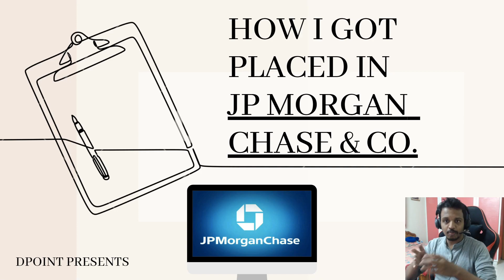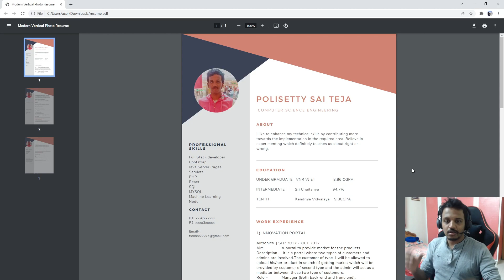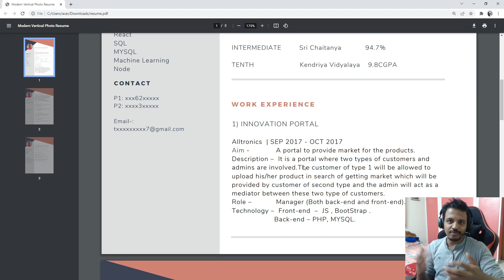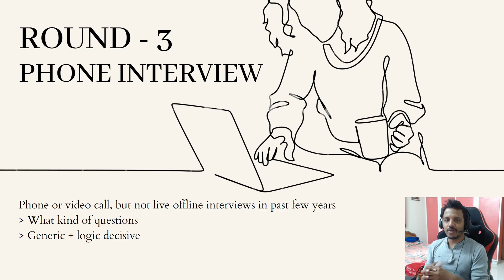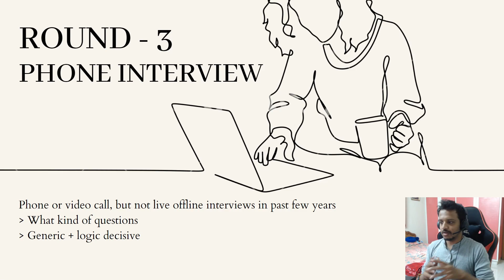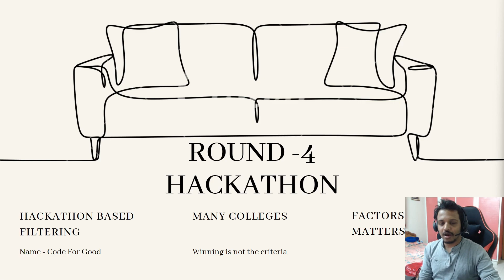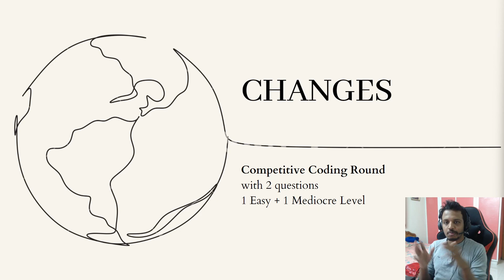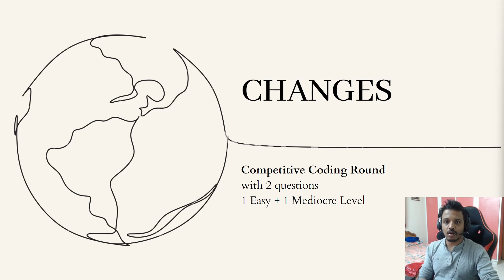Job at Jp MorganChase & Co. ( JPMC ) from Tier 3 College